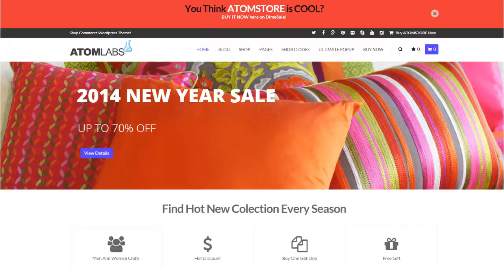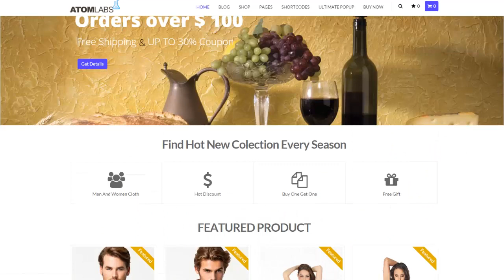AtomStore Review - Premium WP E-Commerce Theme [AtomStore WP Theme Review]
AtomStore WP Theme – This wordpress theme was designed to meet our website purpose. However, we decided to release this to the public so that they can take advantage of the HUGE opportunities out there.

Combining with so many features in this theme, you can CREATE ANY KIND OF WEBSITE you want: company website, business website, local website, personal or professional blog, affiliate website, sales page, Facebook iframe page and mobile website

AtomStore WP Theme – Deal with professional eCommerce Store WordPress Theme with full features easily to create in Minutes.

Using clean, modern, profesional WordPress theme suited for any type like business or stores. It also includes one page, shop support.

Easy to use because it includes page builder, premium slider & more powerful features. We focused on superior visitor experience. Perfectly coded to render your website on any device (Desktop, Laptop, Tablets or Mobile Phone).

Feature AtomStore WP Theme ?
It has many premium features, such as:

Fully Responsive
1-Click install
Drag & Drop Layout Builder with visual composer included
Retina Ready
Beautiful CSS3
Unlimited Color Options
Portfolio Page Ready
Star Rating System plus Google Rich Snippet
Awesome Photos Gallery
Layer Slider included
Optinform Ready
SEO Optimized
Tons of Shortcodes
Hundreds of Google Fonts with Live Preview Feature
Custom Widgets
Custom Page Templates
Easy and Fun to Customize
Suitable for all websites